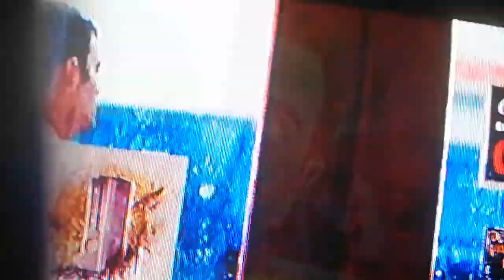Ballroom dancing at a Toy store 🕺💃